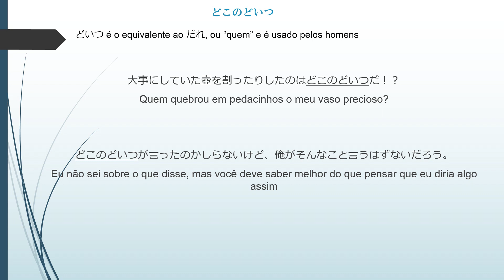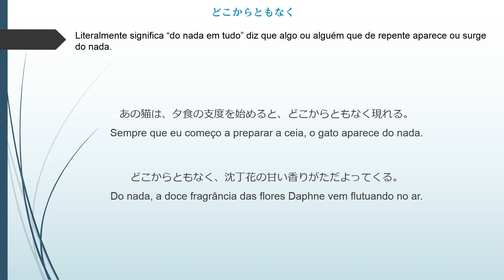Principais Palavras e Frases em Japonês #19 - Palavras DO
Principais Palavras e Frases em Japonês - Coisas que você não pode achar em um Dicionário
Palavras DO